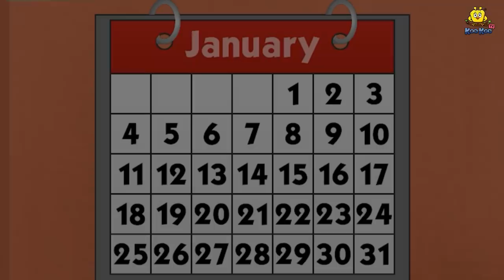जादूच्या हिऱ्यांचा ड्रेस | Marathi Story | Marathi Goshti | Stories in Marathi | Koo Koo TV Marathi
Story: Jaduchya Hiryache Dress